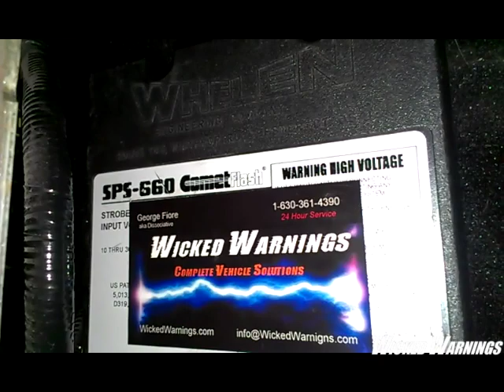2010 Ford Explorers STROBE VS LED